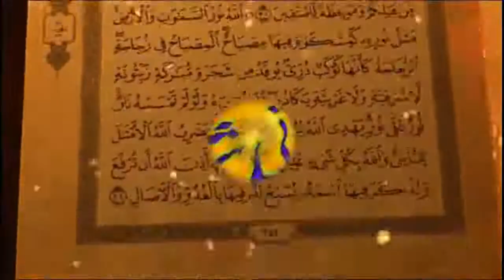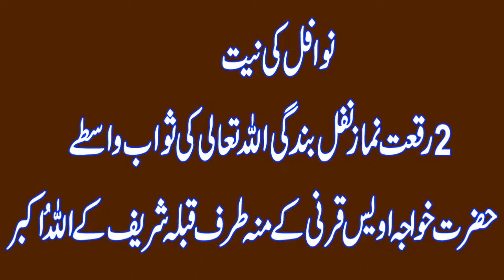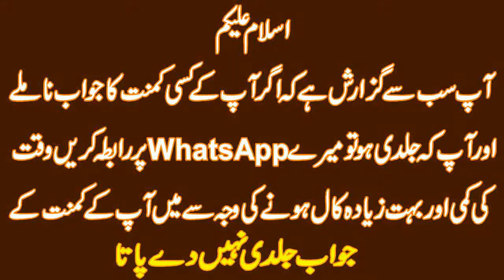Sari Umar Daanton Main Dobara Takleef Nain Ho Gi | Dant Dard Ka Fori Ilaj | Teeth Pain Solution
is video me apko daant dard ka fori ilaj batane wala hon oor INSHAALLAH aap ko jald aaram aay ga agar aap mere batay hoy amal ko karen ge
to aap ko INSHA ALLAH kabhi Sari Umar Daanton Main Dobara Takleef Nain Ho Gi oor aap k Dant Dard Ka Fori Ilaj ho jay ga

i cover more topic in this video

daant mein dard ki wajuhat
daant ka dard
danton ka dard
dant dard ki dawa
bachon ke dant
dudh ke daant
dant
daant
teeth
teeth pain
Dant Ka Dard
darh ka dard
dant dard ki dua,
teeth pain solution in urdu
tooth pain relief
teeth pain relief
tooth pain relief wazifa
teeth pain ka wazifa
dant dard ka ilaj in urdu
dant dard ka ilaj in hindi
wazifa
darh me dard ka fori ilaj
darh dard ka wazifa
tooth pain
tooth pain relief in urdu